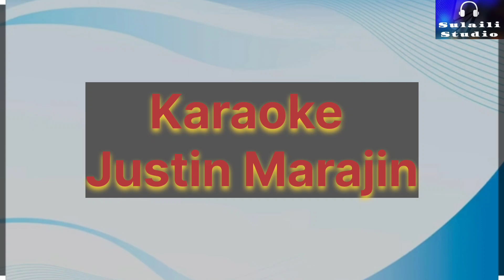Karaoke Justin Marajin